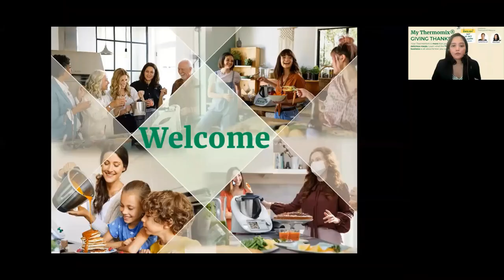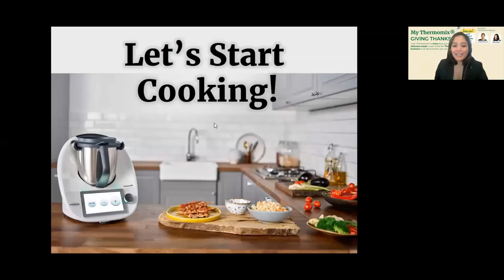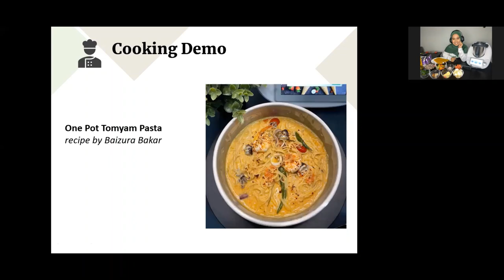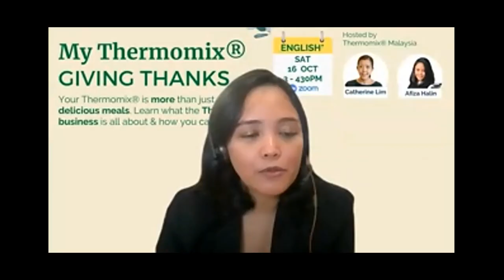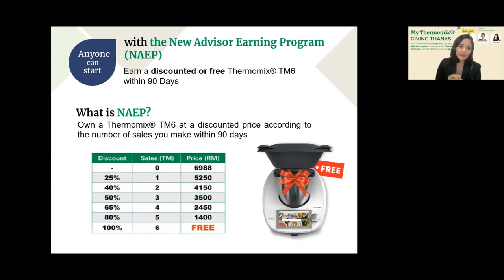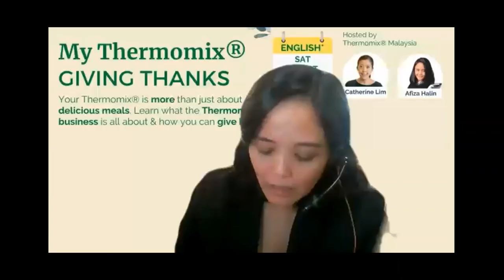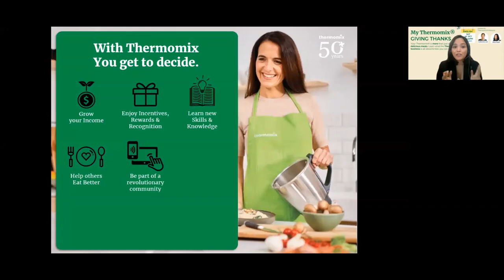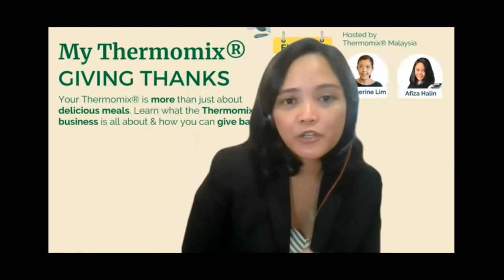MyThermomix - Giving Thanks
Join our Cooking Class hosted by Catherine & Afiza, featuring Baizura Bakar making One Pot Tomyam Carbonara & Choe Ong, making No Proof Focaccia!